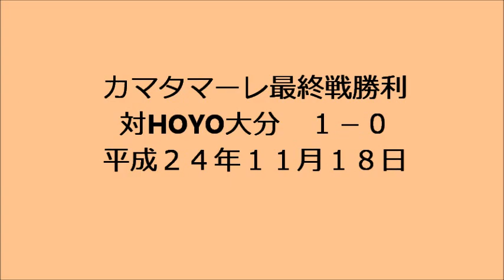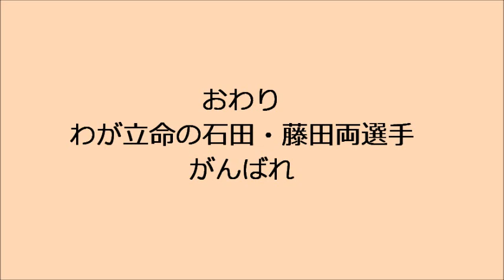カマタマーレ讃岐最終戦を勝利で終わる（立命館大学香川県校友会）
対　ＨＯＹＯ大分に１－０で勝利。４位確定　平成２４年１１月１８日